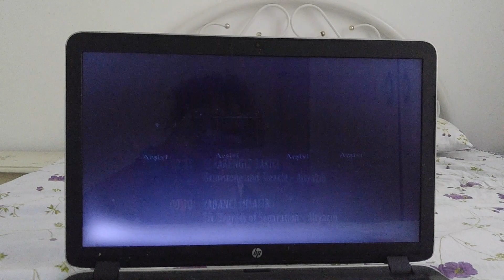Atakan Bilgisayar gideceğim